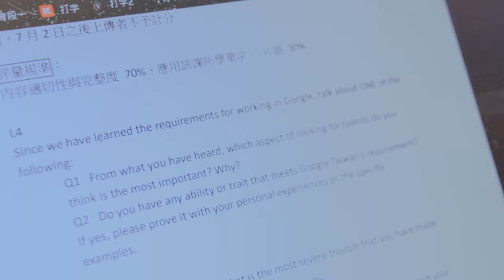超好用影像穩定器 FLYCAM Redking 調整教學 購買建議 快速開箱 實拍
FLYCAM Redking 調整教學 購買建議 快速開箱 實拍 超好用影像穩定器